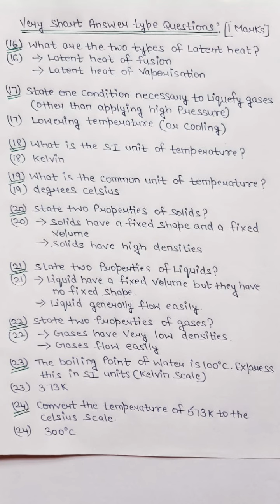Matter in our surrounding/class 9th science(very short answer type questions)part-3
Matter in our surrounding /class 9th/chemistry chapter 1
very short answer type questions